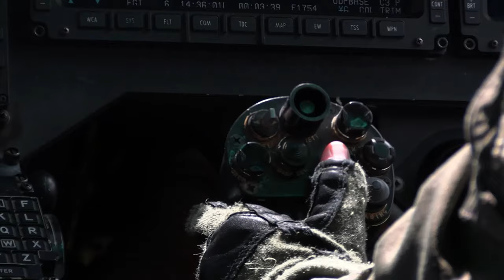Sniper Course with Aerial UH-1Y Venom B-Roll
U.S. Marines with 3d Battalion, 2d Marines conduct aerial sniper drills from a UH-1Y Venom, assigned to Marine Light Attack Helicopter Squadron (HMLA) 469, on Camp Schwab, Okinawa, Japan, July 20, 2022.

Aerial Sniper Course B-Roll
CAMP SCHWAB, OKINAWA, JAPAN
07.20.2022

 The training focuses on proficiency and lethality while engaging targets from an aircraft in flight. 3/2 is forward deployed in the Indo-Pacific under 4th Marines, 3d Marine Division as part of the Unit Deployment Program. (U.S. Marine Corps video by Lance Cpl. Israel Sheber)

Film Credits: Video by Lance Cpl. Israel Sheber
3rd Marine Division